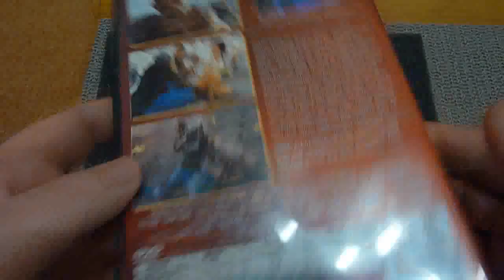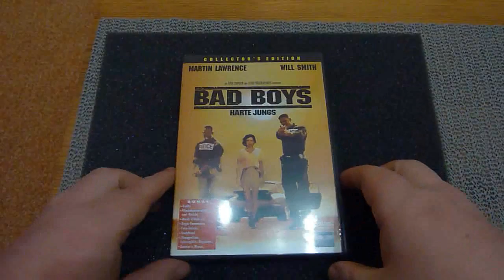Bad Boys Collector´s Edition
Bad Boys Harte Jungs Collector´s Edition DVD Film.